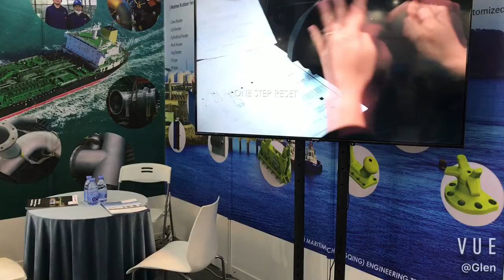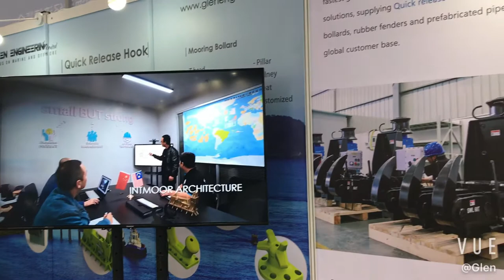2020 China Marine Economy EXPO - GLEN ENGINEERING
The first day of the 2020 China Marine Economy EXPO has been full packed! Most of the world leading manufacturers, suppliers and relevant collaborators of marine industry are presented there. Quite a lots of visitors are highly interested in Glen Engineering, is especially quick release hook and prefabricated pipes!